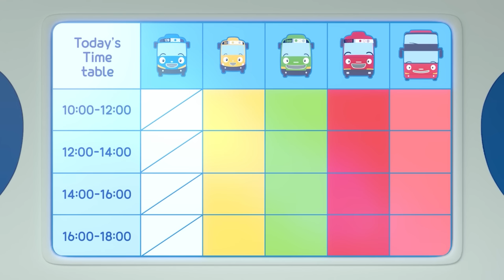Tayo S6 EP11-15 Compilation | New Friends at the Airport and more (60 mins) | Tayo the Little Bus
Enjoy Tayo the little bus and friends S6 episodes!